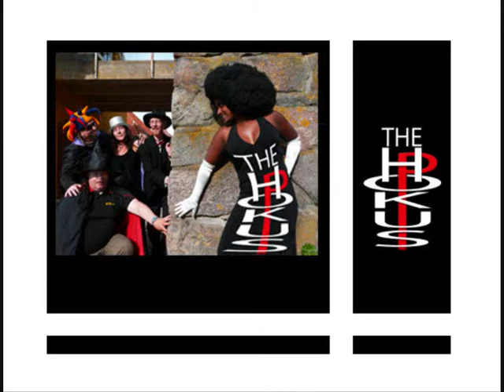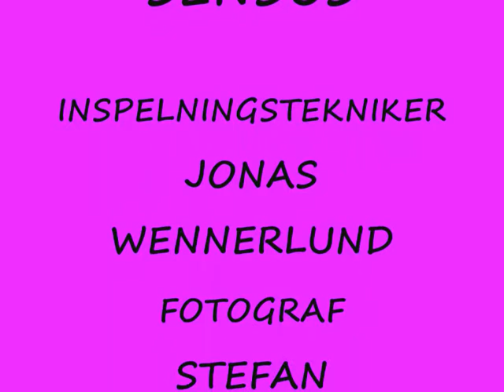THP away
Away, skriven av Magnus Wallin, Håkan Jeppsson och Anna Redenborg